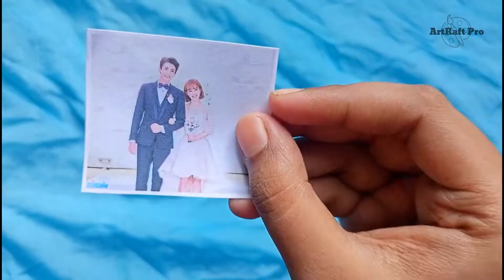Photocard Order Packaging 1 | Twenty Five Twenty One | Mouse | Crash Landing On You